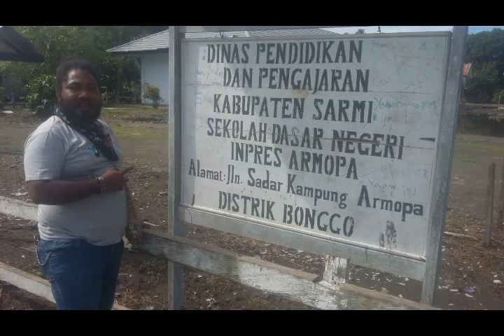LAGU ROHANI MANSEREN, JHON TANAMAL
LAGU PUJIAN  ROHANI BAHASA BIAK, MANSEREN, DINYANYIKAN OLEH JHON TANAMAL